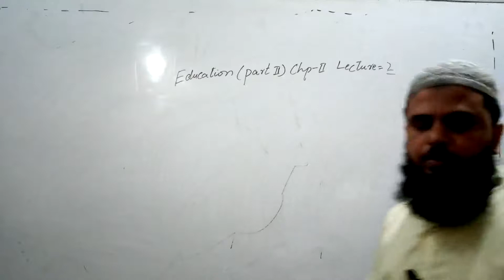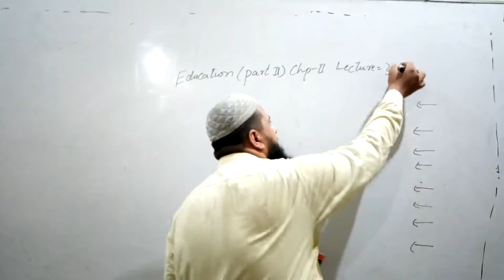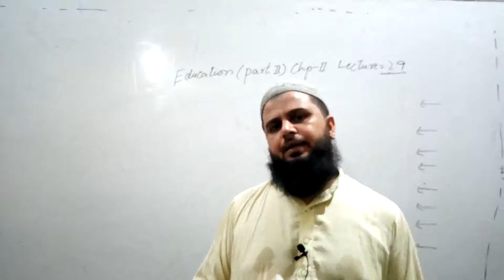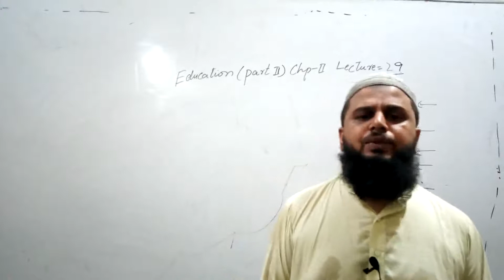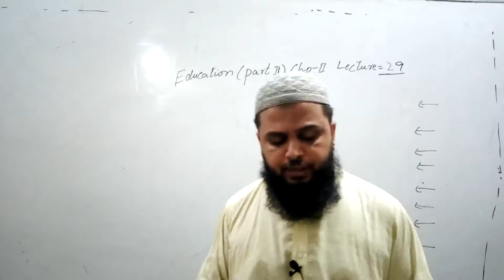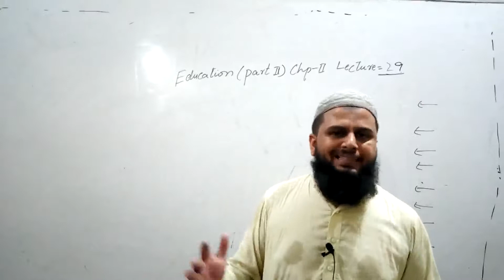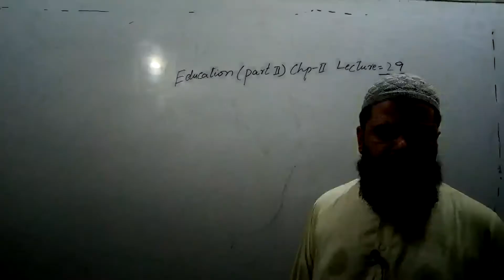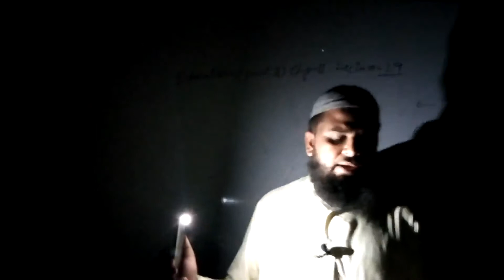2nd Year-Education-Ch.02-Lecture 29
2nd Year-Education-Ch.02-Lecture 29